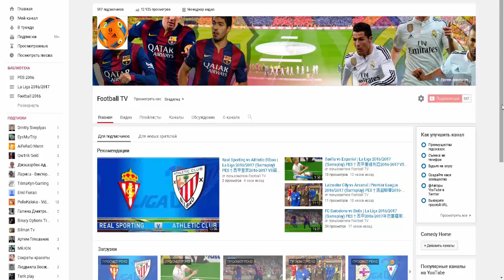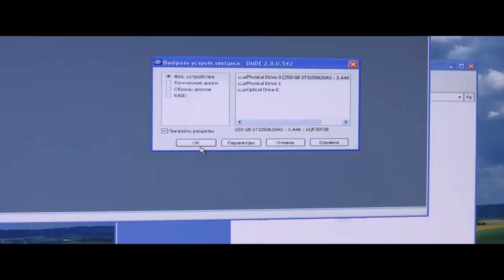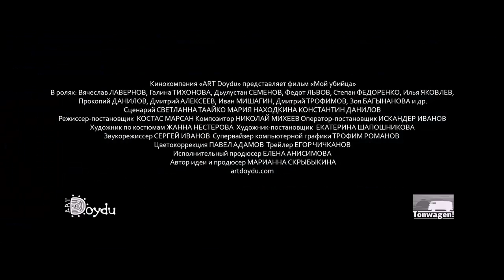Мой убийца - Трейлер (2016)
Спасибо большое